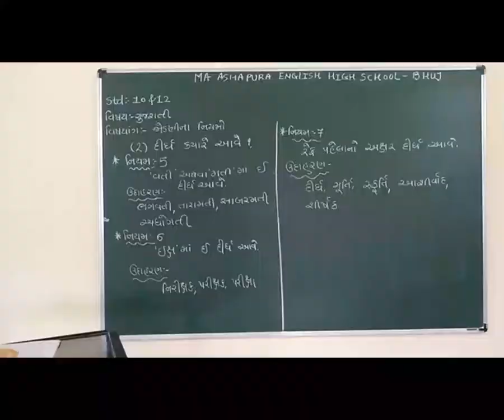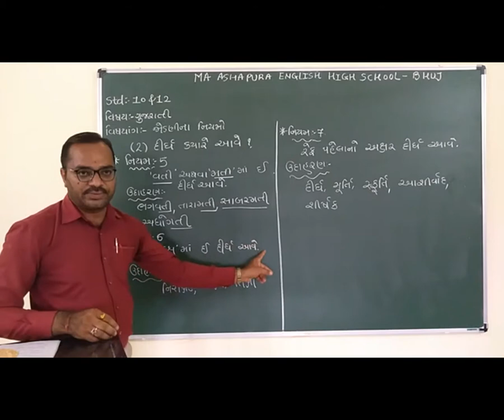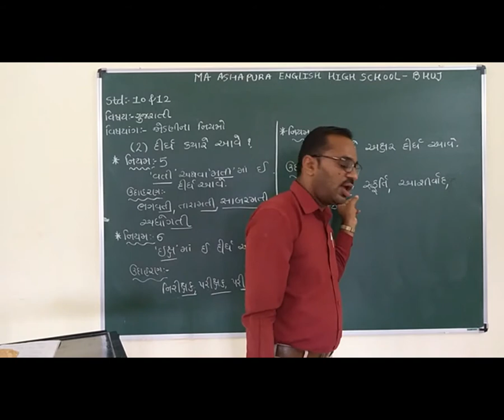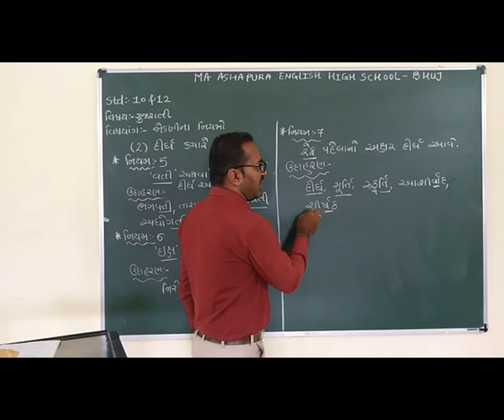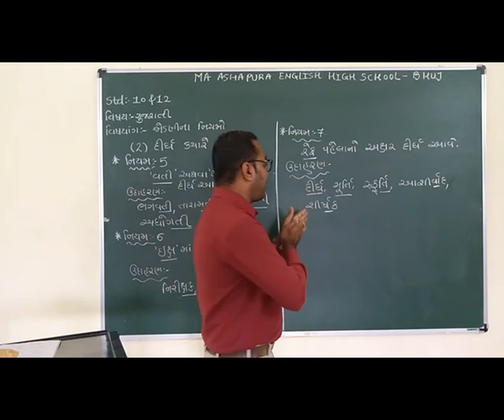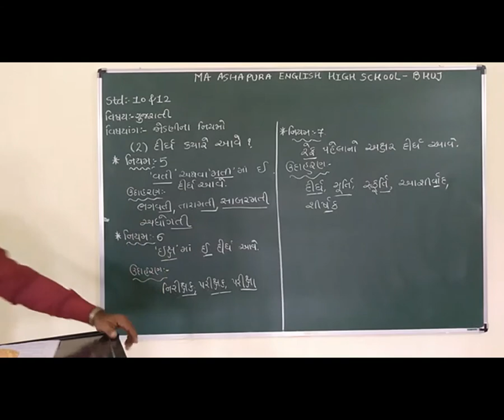STD 10th EM SUB GUJARATI TOPIC GRAMER JODANI NA NIYAMO PART 4 JAYESH SIR